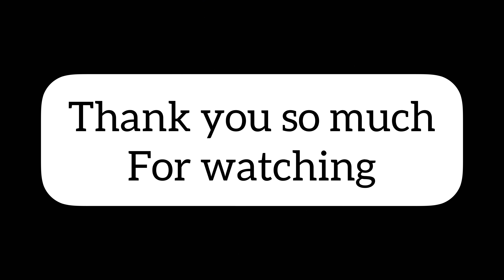Face and Name Revealed of Golu👶 | Meet the new member of Mahajan Family😍| Dipak Mahajan | Vlog 201